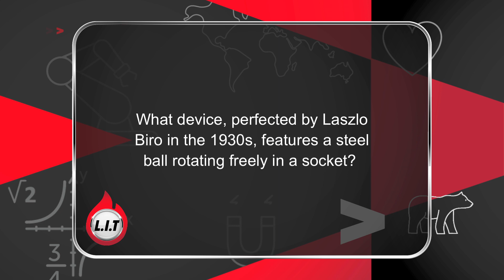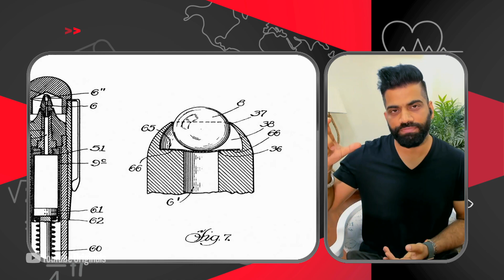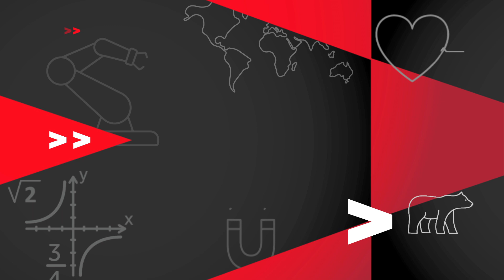Learn It Today | Why The Ball Point Pen Is Special | Technical Guruji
"Can you imagine life without a ball point pen? In this tutorial, Gaurav Chaudhary a.k.a Technical Guruji tells us interesting facts about the invention of the ball point pen.
Drawn from the questions asked on You v YouTube, LIT is a quick concept explainer or information nugget that aims to enhance our general or practical knowledge."